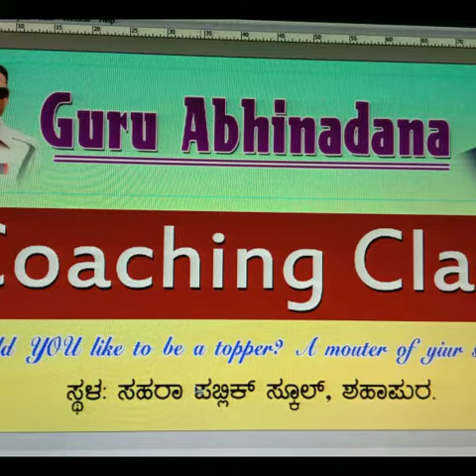Guru abhinadanna Coching Class